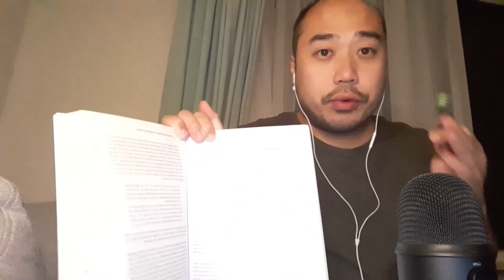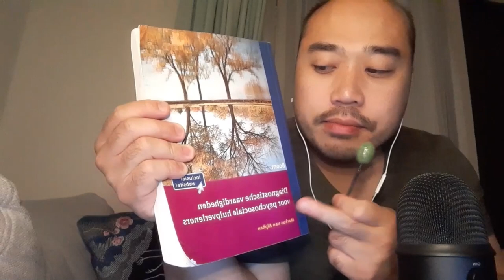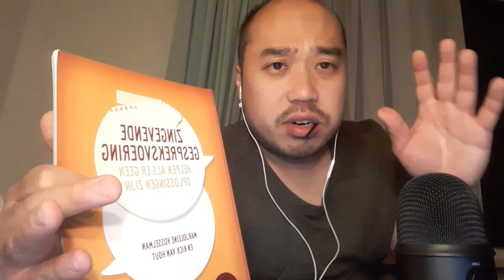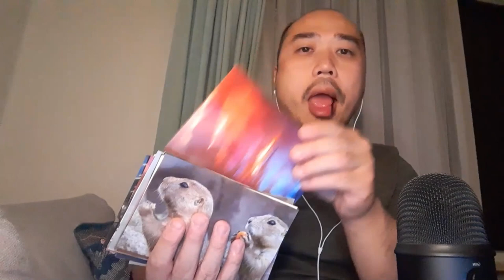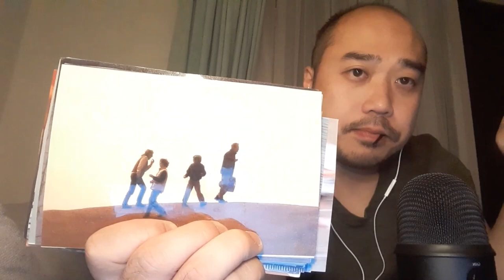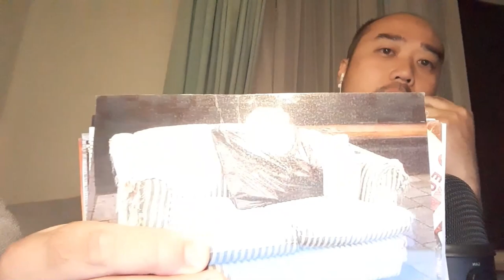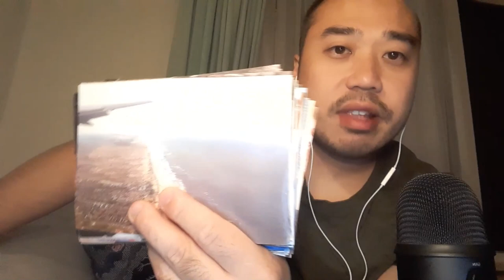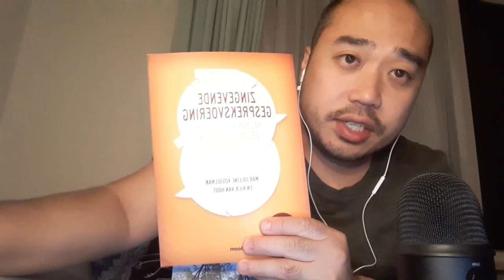ASMR Apple Lollipop 🍭 | Psychology Books Review | Page Flipping, Mouth Sound 🍭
In this ASMR video I'm eating a cany lollipop. While eating the lollipop I give a review about the psychology books I have read.  So a little talk and page flipping of three books. The ASMR sounds are for relaxiation and calm purpose.
Timestamps
0:00 - Whispered Intro
0:21 - Start Eating Sounds Lollipop
1:25 - First Psychology Book Review
5:03 - Second Psychology Book Review
9:27 - Third Psychology Book Review
14:11 - Practical Examples Image Cards

Books and writers in the video:
1. Het palet van de psychologie - Jakop Rigter
2. Diagnostische vaardigheden voor hulpverleners - Marcus van Alphen
3. Zingevende gespreksvaardigheden - Marjoleine Vosselman, Kick van Hout, Eelke Warrink